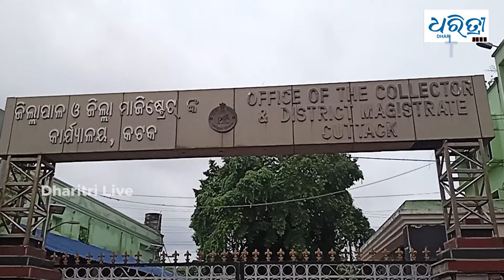ଦାୟିତ୍ୱ ନେଲେ କଟକର ନୂତନ ଜିଲାପାଳ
କଟକ ଜିଲାର ନୂଆ ଜିଲାପାଳ ଭାବେ କାର୍ଯ୍ୟରେ ଯୋଗ ଦେଲେ ଦତ୍ତାତ୍ରେୟ ଭାଉସାହେବ ସିନ୍ଧେ। କାର୍ଯ୍ୟରେ ଯୋଗ ଦେବା ପରେ ବରିଷ୍ଠ ଅଧିକାରୀ ମାନଙ୍କ ସହ ଏକ ବୈଠକ କରିଛନ୍ତି ।